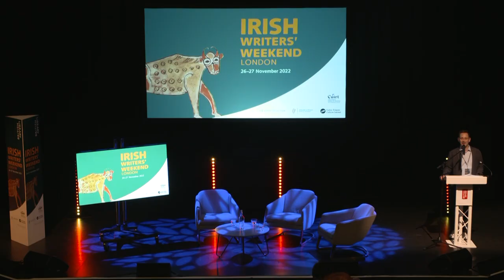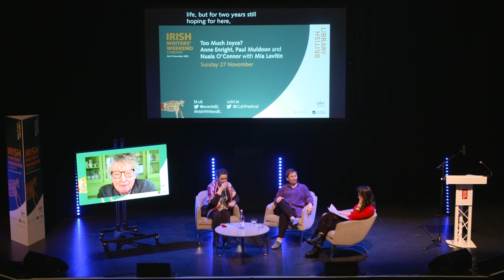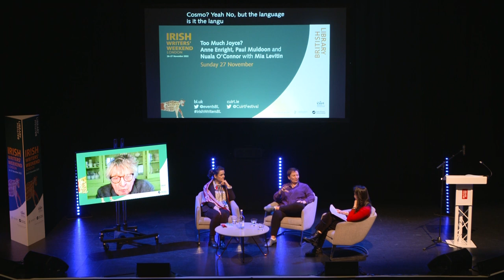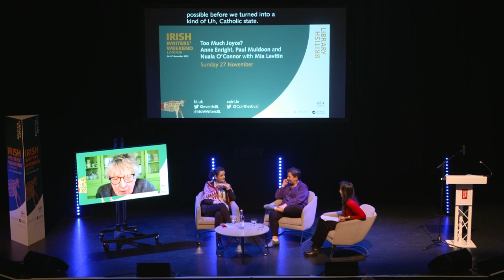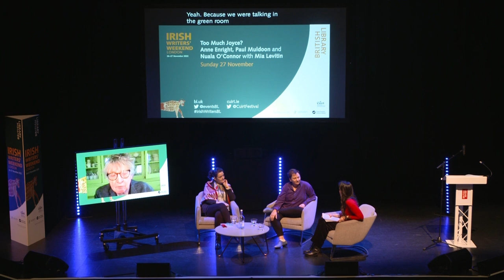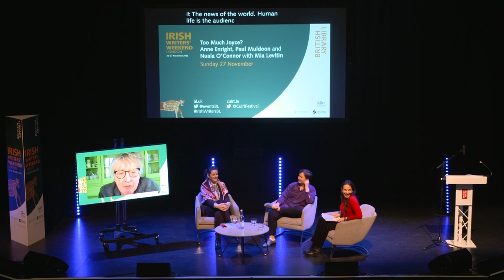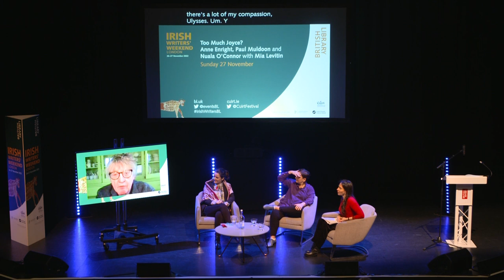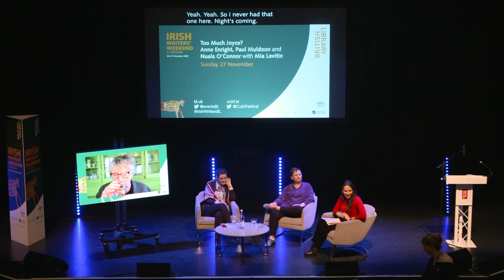Irish Writers' Weekend 2022 - Too Much Joyce? Anne Enright, Paul Muldoon and Nuala O’Connor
James Joyce remains a huge presence in literature, one hundred years on from Ulysses. His liberation of language and the life of the mind continue to enrich the possibilities of writing, but does he unduly overwhelm the Irish creative landscape? Two of Ireland’s most accomplished writers Anne Enright and Paul Muldoon meet a third, Nuala O’Connor, who reimagined the life of his wife and muse in her novel Nora, named one of the best books of historical fiction by the New York Times and the One Dublin One Book choice for 2022. Nuala is the winner of Short Story of the Year at the 2022 Irish Book Awards. Chaired by Mia Levitin, writer, literary critic and a contributor to The Irish Times. Please note Paul Muldoon appears live on screen.